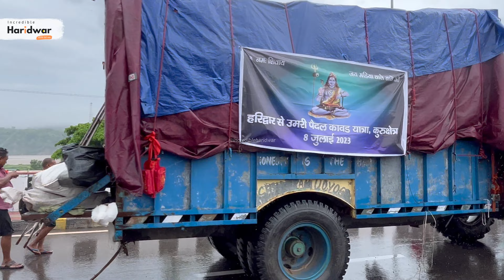कावड़ मेला 2023 की झलकियाँ | 4 करोड़+ कावड़िये | कावड़ मेला 2023 केअदभुत नजारे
Follow us on: FB | INSTA | TW |PIN | YT